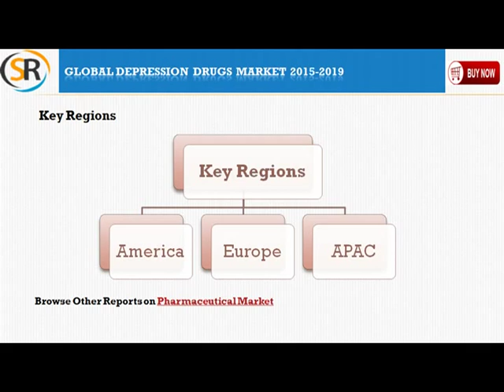Global Depression Drugs Market 2015 2019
Global Depression Drugs Market 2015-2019 ), has been prepared based on an in-depth market analysis with inputs from industry experts. The report covers the market landscape and its growth prospects in the coming years. The report includes a discussion of the key vendors operating in this market.